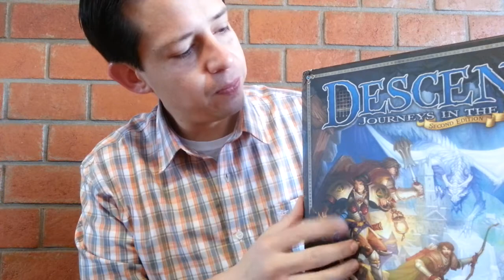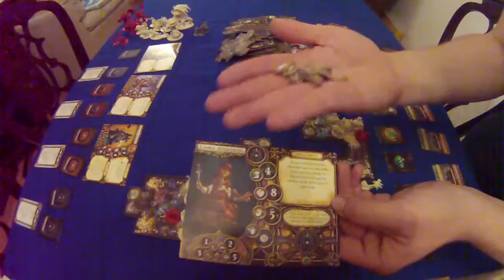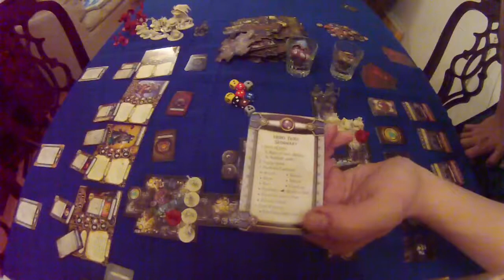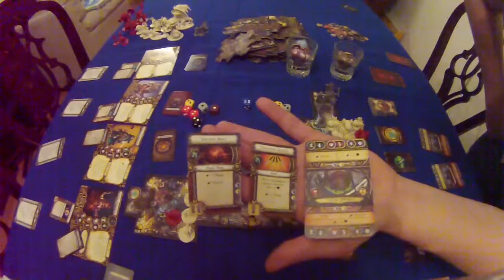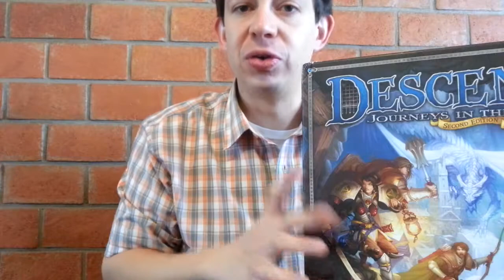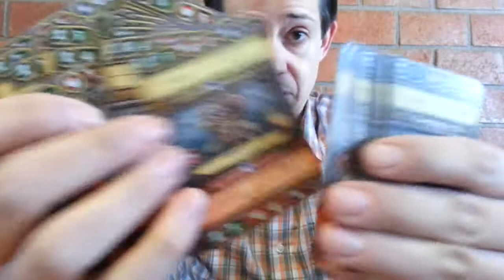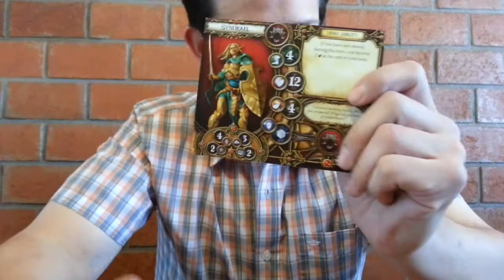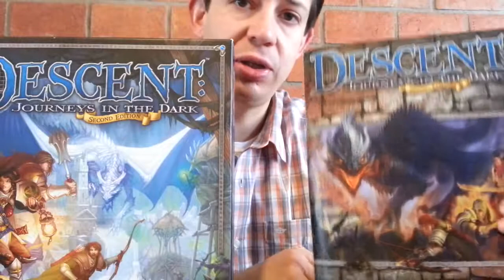Reseña e instrucciones de Descent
Por fin les compartimos nuestra segunda reseña. En esta ocasión veremos cómo se juega la segunda edición de Descent, un juego creado por Adam Sadler y publicado por Fantasy Flight.